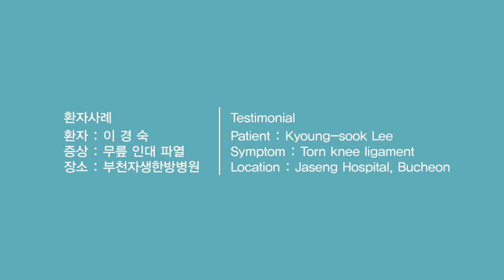[Patient Testimonial] Kyung-sook Lee with Torn knee ligament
Kyoung-sook Lee was told she needed surgery for her torn knee ligament. Seeking an alternative method, she feels instant relief from Jaseng's non-surgical treatment.

Video Timeline
Kyung-sook Lee with Torn knee ligament, symptoms 00:03 – 00:56
Kyung-sook Lee with Torn knee ligament, treatment process 01:00 – 02:14

Jaseng Hospital of Korean medicine
Jaseng is specializing in non-surgical treatment for spine and joint disorders using traditional Korean/Eastern medicine. Acupuncture, Herbal medicine, MSAT(Motion Style Acupuncture Treatment), Chuna Manipulation, Moxibustion, Cupping, and Physical therapy are used for treatment of spinal disorders, bone and joint disorders as well as internal disorders.

- Spine treatment/ Bone & Joint treatment/ TMJ treatment/ Internal center
- Eastern and Western Medicine Integration
- International Clinic going beyond the language barrier (English, Russian, German, Japanese, Mongolian and Chinese)

25 branches throughout Korea and USA

For more information regarding Jaseng and our treatment, visit us online!

[USA]
Fullerton, Los Angeles, San Jose, San Diego, Irvine, New Jersey and San Francisco